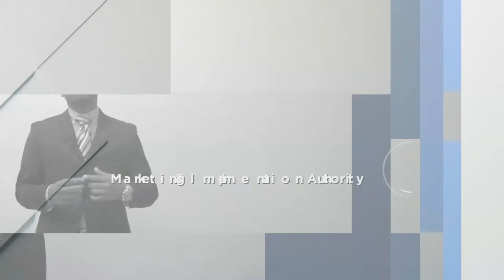High Powered Marketing Strategies For Real Estate Entrepreneurs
"In this exclusive interview, Advanta IRA's Alex Perny sits down with real estate entrepreneur Jerome Lewis to discuss proven marketing strategies for success in the industry. Learn valuable tips and insights from a seasoned pro as they cover topics such as lead generation, branding, and utilizing social media to grow your business. Whether you're just starting out or looking to take your real estate venture to the next level, don't miss this informative and engaging conversation."

❓ Are you a real estate agent, investor, or introvert looking for the perfect solution to take your business to the next level?

🏁 We've got just what you need with REmarketingChallenge! This unique implementation-based challenge is designed to help you get more leads and close more deals in real estate.

🎁 It's perfect for both experienced real estate professionals and those who are just starting out. Our step-by-step, hands-on training allows you to discover innovative secrets and strategies that will give you an edge over your competition – so that you can create profitable returns faster.

📌 We've harnessed our extensive experience in the real estate industry, combined with up-to-date market information so that each lesson offers something special and valuable.

🟩The REmarketing Challenge is an implementation-based challenge that will help introverted entrepreneurs, real estate agents, and real estate business owners generate leads -- and increase their marketing ability -- and digital presence -- without being overwhelmed.

🔑 With a key emphasis on implementation -- we provide you with principles, strategies, tools, and tactics to break down even the toughest of barriers – so that anyone can become more confident in gaining more clients and closing more deals.

🏆 This implementation-based challenge provides incredible resources, advice from seasoned professionals, as well as helpful insights on how best to nurture relationships with prospective clients.

✅ What's more – we help you eliminate technical hurdles with straightforward instructions on how to implement effective marketing so you can multiply leads quickly. With our program, it won't be long before you start reaping the rewards of successful business deals!

🔓 Start unlocking powerful potential today with The REmarketing Implementation Challenge! Get ready for lead generation success strategies like never before!